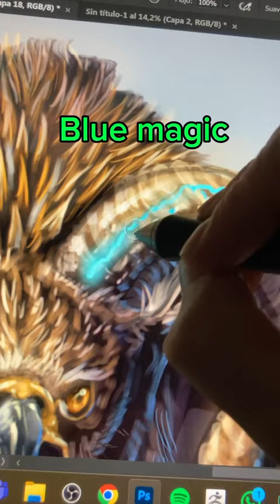😱Sheegle😱 Sheep🐑 X Eagle🦅 Mixture😜 Drawing😍 Digital🥰 Drawing💖 Art